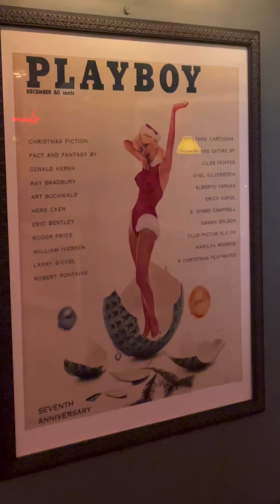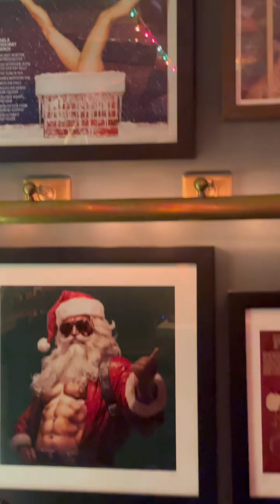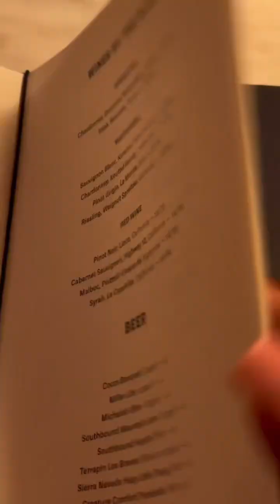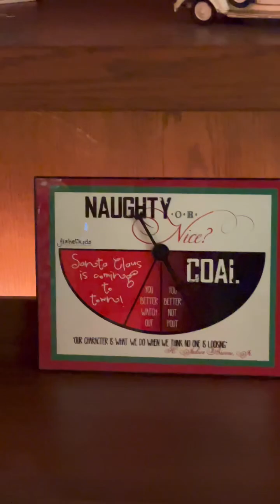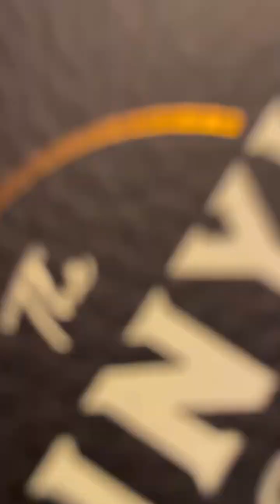The Vinyl Room Savannah ~ Popup Bar ~ Behind the Scenes of making the drinks ~ The Naughty List